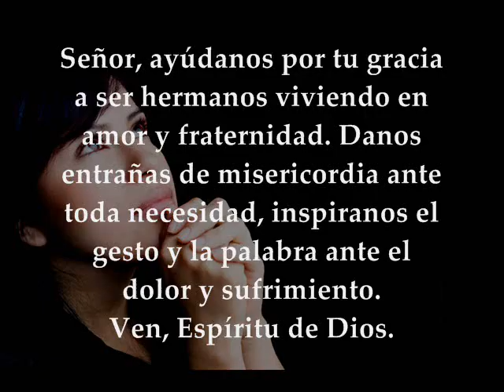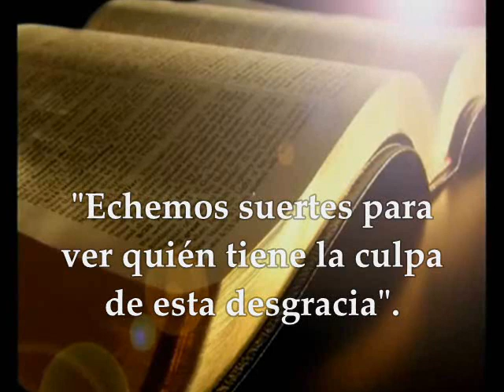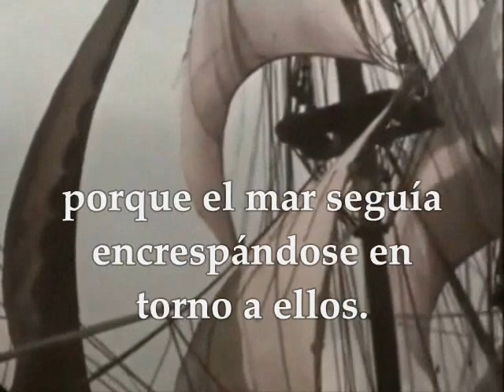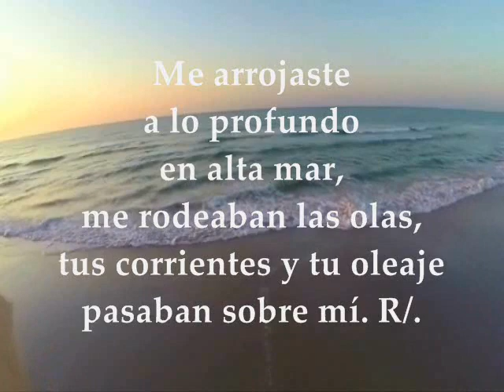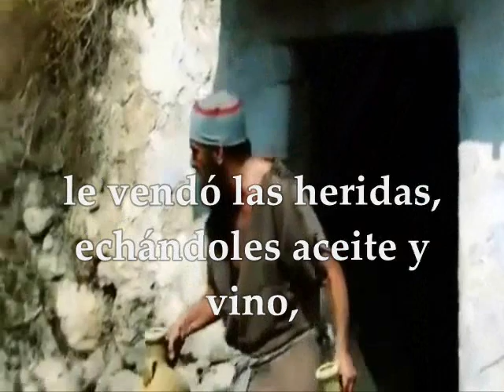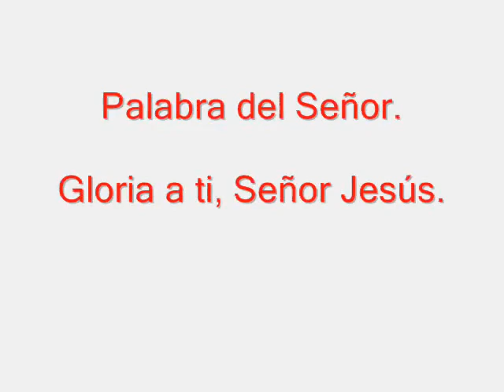Evangelio del día Lecturas | Lunes 9 de Octubre de 2017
Primera Lectura: Comienzo de la profecía de Jonás 1,1–2,1.11 Interleccional Jonás 2,3.4.5.8 R/. Sacaste mi vida de la fosa, Señor Evangelio según San Lucas 10:25-37 LUNES XXVII TIEMPO ORDINARIO CICLO A OCTUBRE 9 DE 2017